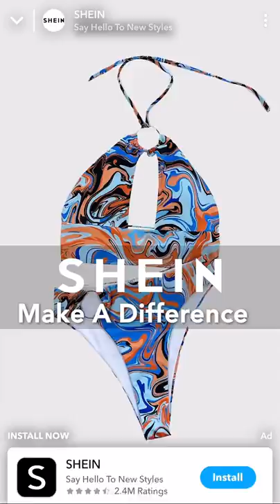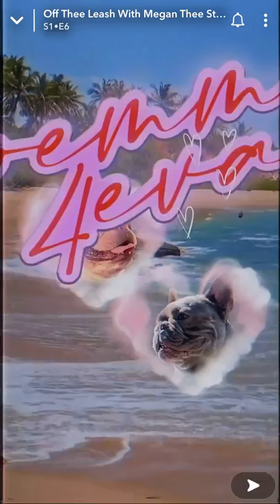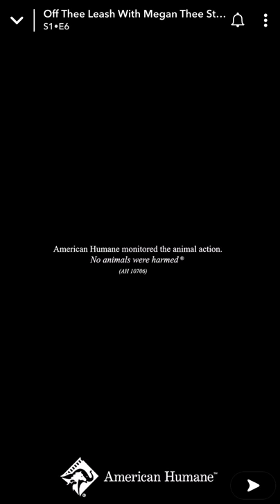Off the leash with Megan the Stallion/ Kelly Rowland season 1, episode 6￼